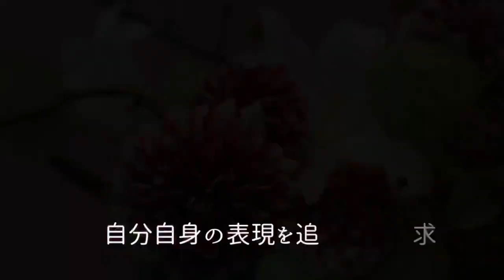白と紫のクレマチスをいける。No.497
いただきものの花材でいけています。
めったに手に入らない苔つつじは私の親戚の庭から、
白いクレマチスはお向かいのお家の庭からの
いただきものです。

花材　苔つつじ　クレマチス(白万重　カシス) オクラレルカ　百合
花器　鉄花器　宝箱台形